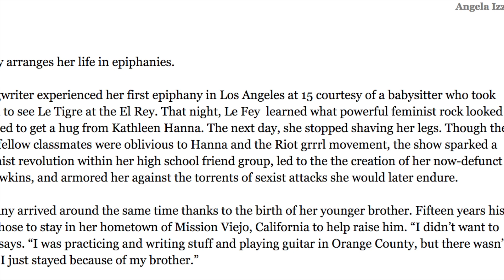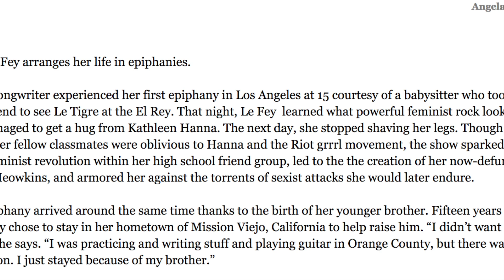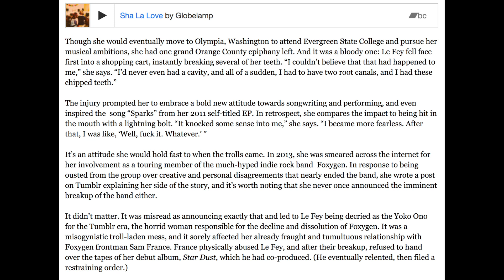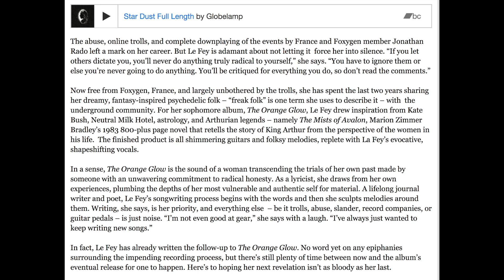Elizabeth Le Fey arranges her life in epiphanies